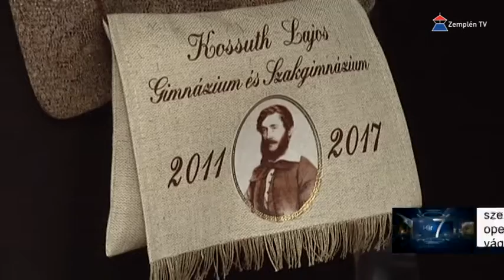Hír7 2017.05.08. | Zemplén TV